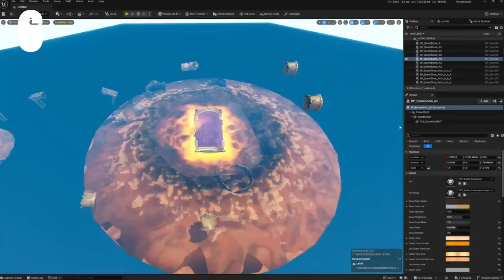【フォートナイト】アイテムショップに激レアアイテムやあのコラボスキンが登場する！さらにワンタイムや武器の情報も！！